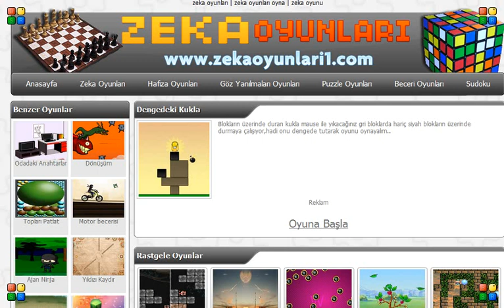Dengedeki Kukla Oyna